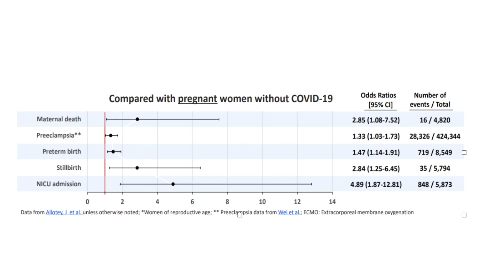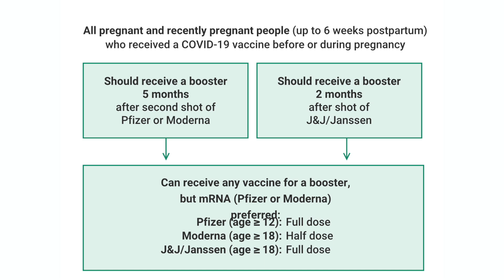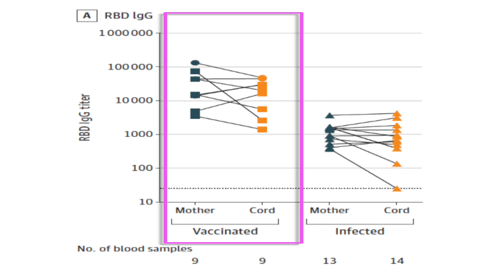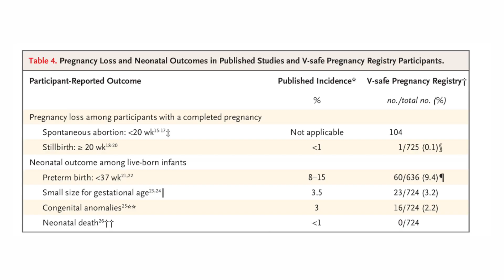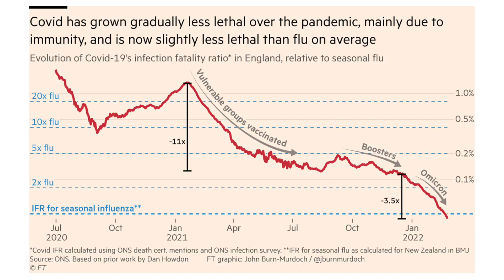*Update* COVID in PREGNANCY (March 2022) | Dr. Jennifer Lincoln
*Pregnancy and boosters, vaccines, Omicron subvariant BA.2, fertility, oh my! I's time for a COVID update as the landscape has changed and board-certified OBGYN Dr. Jennifer Lincoln is here to break it down for you.

(*Information accurate as of 3/14/22)

0:00 Intro
1:54 Is COVID still that bad in pregnancy?
2:23 Does vaccination in pregnancy still matter? Which is better?
3:00 Do I really need a booster? If so, when?
3:30 Will my baby have immunity?
4:20 Does the vaccine hurt my fertility?
5:27 Can the vaccine cause a miscarriage or stillbirth?
6:27 What about the long-term effects of the COVID vaccine?
7:16 What's it like giving birth with COVID?
8:13 What does in utero exposure to COVID mean for my baby?
9:00 Should I be worried about the Omicron BA.2 subvariant?
10:14 Are treatments like antivirals safe to use in pregnancy?

REFERENCES and RESOURCES to go deeper:

*GENERAL INFO*
1. The American College of Obstetricians and Gynecologists: COVID-19.

2. FAQ: COVID-19, Pregnancy, Childbirth, and Breastfeeding: Answers From Ob-Gyns.

3. Your Local Epidemiologist: State of Affairs: March 14 (Europe, Asia, U.S., and Deltacron).

*COVID IN PREGNANCY*
1. Infographic: Why Should I Get the COVID-19 Vaccine While I'm Pregnant?

2. Wei SQ et al. The impact of COVID-19 on pregnancy outcomes: a systematic review and meta-analysis. CMAJ. 2021 Apr 19;193(16):E540-E548. doi: 10.1503/cmaj.202604. Epub 2021 Mar 19. PMID: 33741725; PMCID: PMC8084555.

*BIRTH WITH COVID*
Management of Infants Born to Mothers with Suspected or Confirmed COVID-19.

*VACCINATION SAFETY IN PREGNANCY*
1. Are the COVID-19 Vaccines Safe During Pregnancy? The Science Says Yes.

2. 7 Reassuring Facts About the COVID-19 Vaccines.

3. Booster infographic

4. CDC: COVID-19 Vaccines While Pregnant or Breastfeeding.

*LONG-TERM VACCINE SIDE EFFECTS*
1. Long-term Side Effects of COVID-19 Vaccine? What We Know.

*BABY IMMUNITY*
1. Halasa NB et al. Effectiveness of Maternal Vaccination with mRNA COVID-19 Vaccine During Pregnancy Against COVID-19–Associated Hospitalization in Infants Aged less than 6 Months — 17 States, July 2021–January 2022.

2. Shook LL et al. Durability of Anti-Spike Antibodies in Infants After Maternal COVID-19 Vaccination or Natural Infection. JAMA. 2022;327(11):1087–1089. doi:10.1001/jama.2022.1206

3. Narayanaswamy, V et al. Neutralizing Antibodies and Cytokines in Breast Milk After Coronavirus Disease 2019 (COVID-19) mRNA Vaccination, Obstetrics & Gynecology: February 2022 - Volume 139 - Issue 2 - p 181-191 doi: 10.1097/AOG.0000000000004661

*FERTILITY/MISCARRIAGE*
1. Preliminary Findings of mRNA Covid-19 Vaccine Safety in Pregnant Persons.

2. COVID-19 FAQs for Current and Future Fertility Patients.

*TREATMENTS*
COVID-19 Treatment Guidelines. NIH.

HI THERE!

BE SOCIAL!